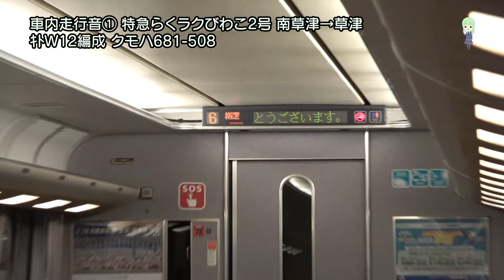爆音&最高にいいJR西日本681系東芝GTO-VVVFサウンド集！ サンダーバード,しらさぎ,らくラクびわこ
681系のVVVFサウンド集です。何気に廃車が始まってます。来年急速に消えてそうです。

0:00 車外走行音(直流区間)
2:12 車外走行音(交流区間) 今はもう聞けません
4:05 車内走行音(らくラクびわこ 直流区間)
12:18 エンディング 敦賀駅特急ホーム

車外動画撮影地
敦賀、大阪、芦原温泉、小松
車内動画撮影地
準備中…

appletsukuyomi☆yahoo.co.jp(☆を@に変えてください)
諸連絡は基本的に法人様及び事業主様・同人サークル関連からのみ承っております。

鉄道の解説動画などを上げているチャンネルは此方から